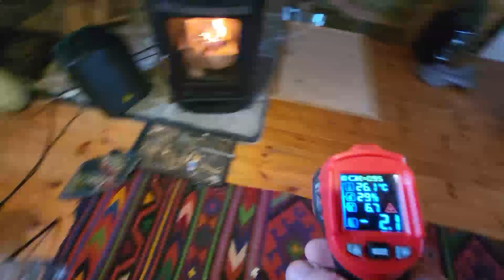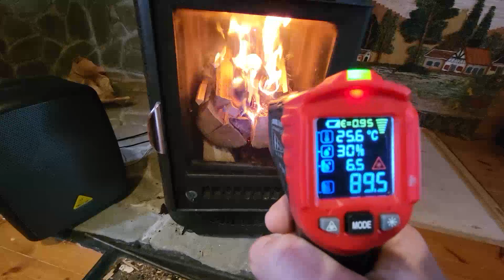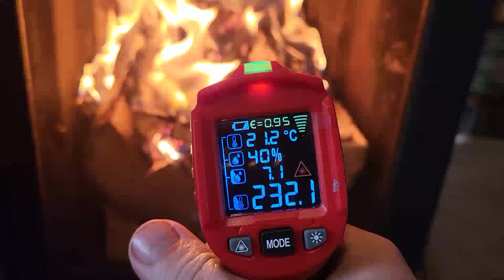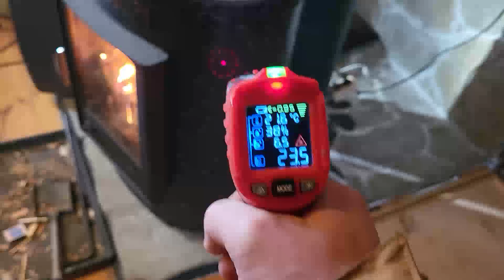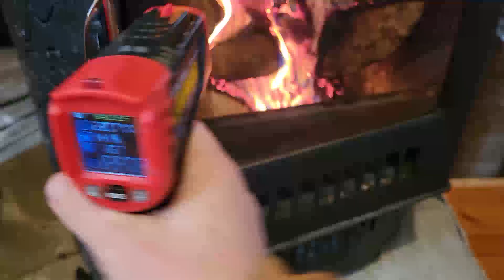Печь Ферингер Нелжа, отзыв за 3 года.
В этом видео, рассказываю о печи Ферингер "Нелжа". Это печь на дровах, можно использовать как камин, у печи большое стекло, которое не коптиться. Официально представлена на сайте Ферингер порядка 4 лет назад. Делюсь своим опытом разжига печи, как выводить печь в режим газогенерации, какими дровами разжигать.